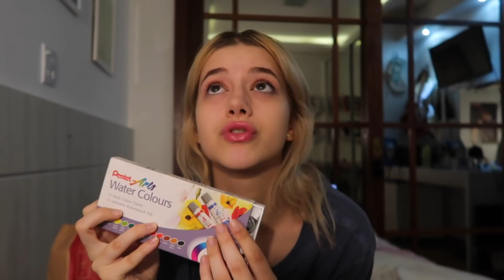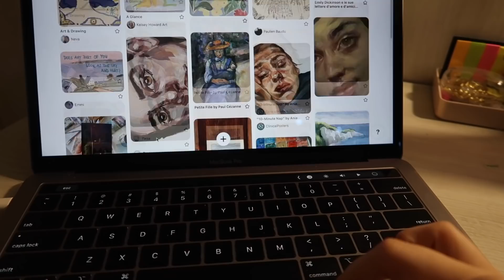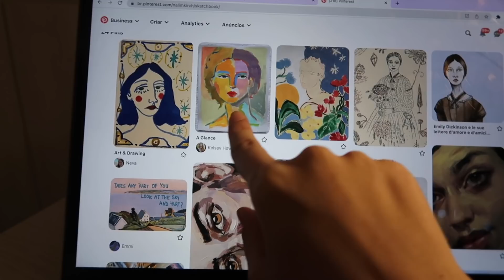vlog: papos sinceros, provando roupas, pintando e muito calor e coisas de início de ano.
oii gente... não via vcs desde o ano passado 😰😰😅😅😅 voltei com mais um episódio do meu diário, me contem oq acharam aqui em baixo!

espero que gostem sz

minha marca de roupas: @nalimkirchshop